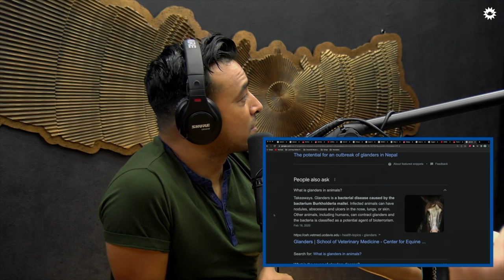The Bizarre Effects of Glander On Horses | Animal Nepal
Pramada Shah is the co-founder/president of Animal Nepal, SAATHI, Burns Violence Survivors Nepal, and a member of Creasion’s advisory board, who has been active in animal rescue, feeding, and outreach initiatives throughout Nepal. In this episode of On Air, we address the kennel club, animal poaching, ethical vs. unethical breeding practices, Animal Nepal, lab monkeys, the Mugu case, and many other facets of her journey.